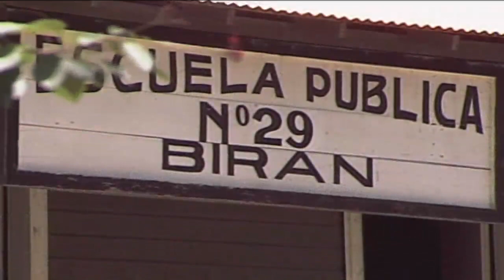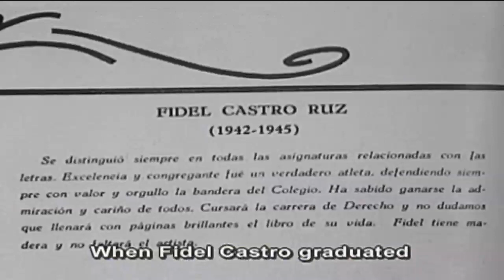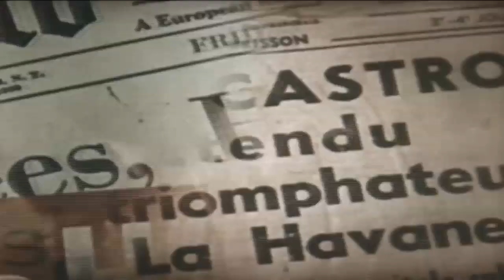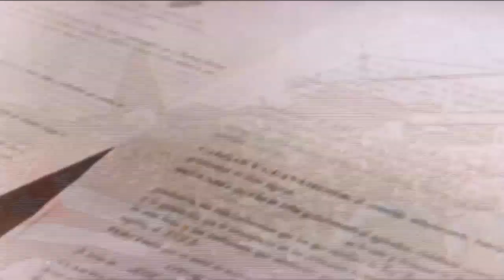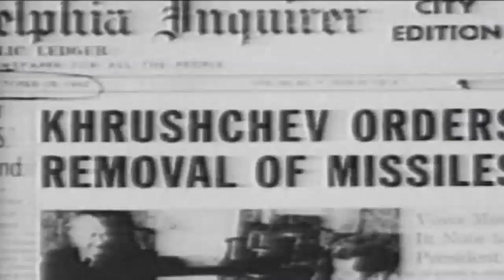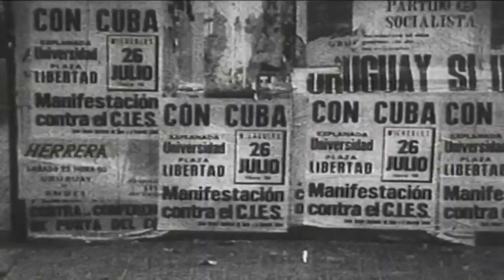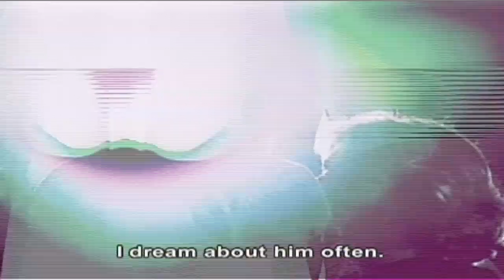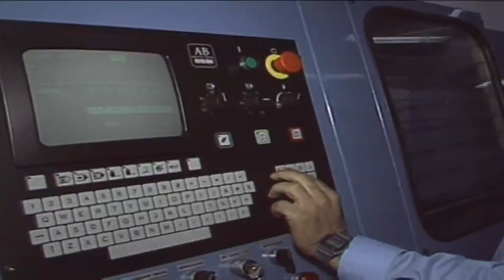Fidel Castro dice, CUBA SI BLOKEO NO video cortesia de Jose Rivera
The Cuban struggle to be free from Imperialist USA  from the democrats and republican administrations,  President Joe Biden the most evil of all of them   Fidel Castro dice, CUBA SI BLOKEO NO video cortesia de Jose Rivera